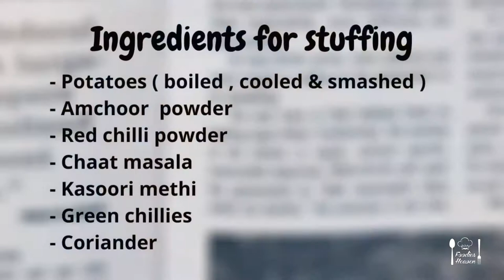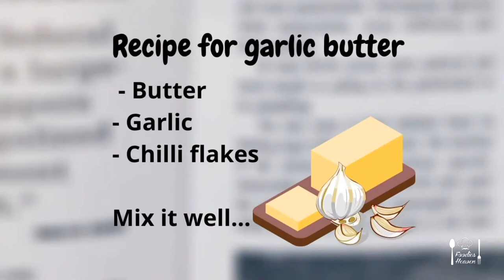Dhaba-Style Aloo Paratha | आलु पराठा | Foodies heaven | Mansi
This is dhaba style aloo paratha with tinge of garlic on it, this kind of paratha are served mainly in dhaba's on hill station, it tastes awesome , you can serve it with hot tea or coffee or lassi, it tastes great with mirchi aachar, it can be enjoyed as breakfast or lunch or dinner,it is my favorite, it reminds me of manali, where it is served at the shore of beas river valley, you also try this recipe and let me know in comment section as how it turned out for you and if you like my recipes please like,share and subscribe my channel Foodies heaven,Mansi.